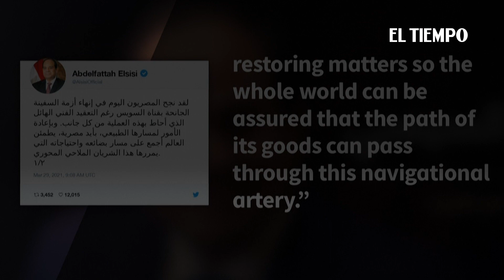Buque 'Ever Given' fue desencallado y el tráfico se reanuda en el Suez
Luego de casi una semana y un total de 425 buques atrapados, reabrieron el canal que funcionará las 24 horas.